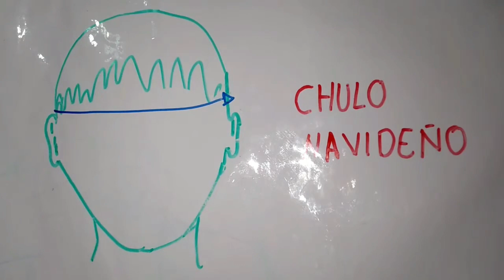CHULO DE NAVIDAD o GORRO muy fácil de hacer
una manera muy sencilla de hacer gorro de navidad sin saber